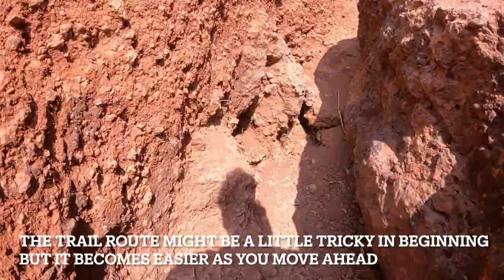GOA | ARAMBOL TO QUERIM BEACH TRAIL WALK | SWEET WATER LAKE | GOPRO HERO 9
Hi There, Sharing with you guys an amazing experience with breathtaking views from the top of the arambol hills in north goa.

This trail will take us to an adjacent beach which is the last beach of north goa with some hidden jewels. Keri (Querim Beach) has beautiful hidden caves and its a secluded beach away from the hush and bush of Goa.

End of the Trail -
Querim Caves, Querim beach/ Keri Beach ,